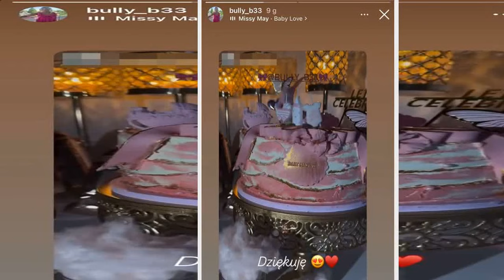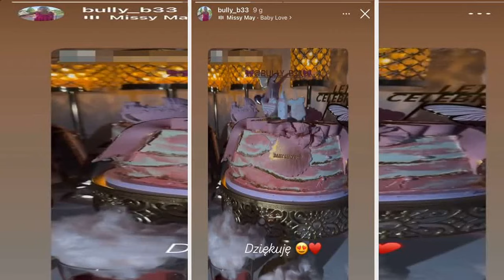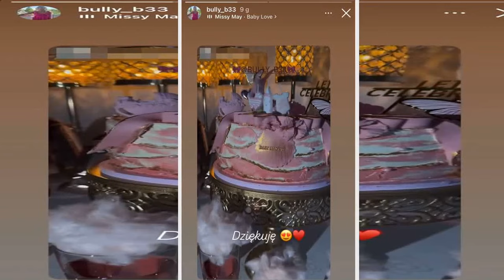Dorota z "Rolnika" pokazała nagranie z baby shower. Tylko spójrzcie na ten tort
Waldemara z "Rolnik szuka żony" podczas relacji na InstaStories pokazała krótkie nagranie imprezy podczas której świętowała z najbliższymi. Poród zbliża się naprawdę wielkimi krokami dlatego teraz Dor  ...